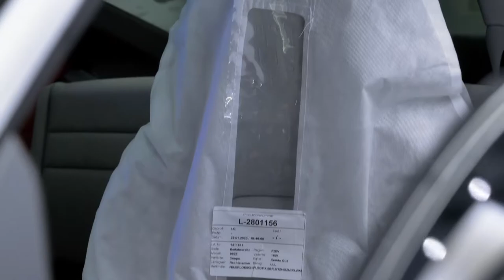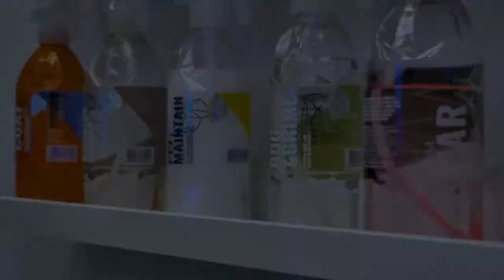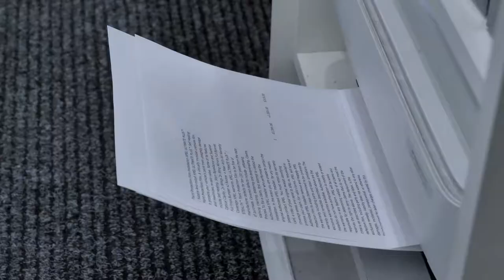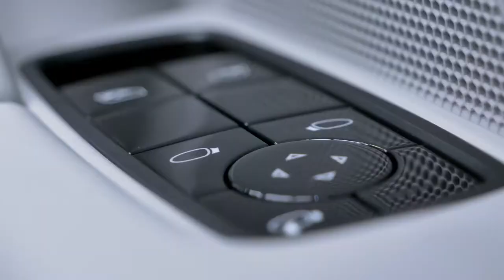New 2020 Porsche 911 992 C4S Protection Film And Ceramic Protected Collection & Delivery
Rugeley
WS15 1LH